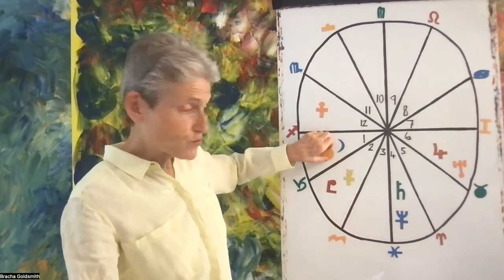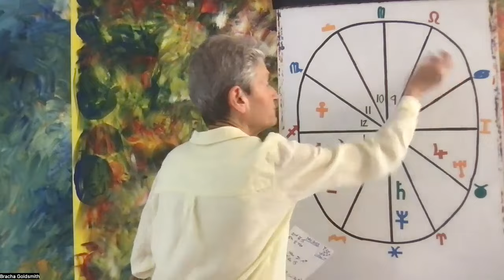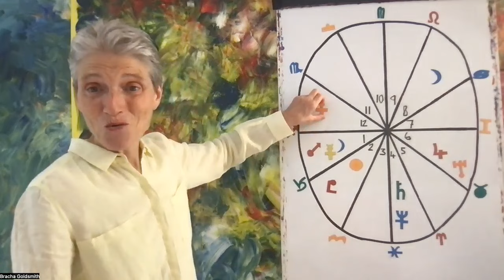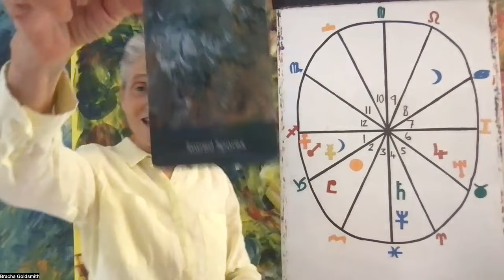Sagittarius December 2023 Forecast - HAPPY BIRTHDAY TO YOU!!!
Hello Saggies!
Enjoy your BIRTHDAY FORECAST!!